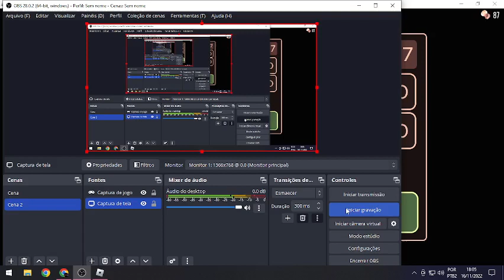eu achei o jack na sala 50 no doors(roblox)(doors)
esse e mais um video de doors deu tentando zera mais achei o jack